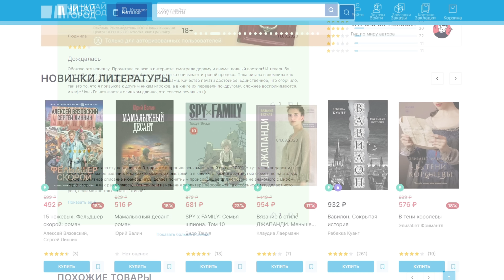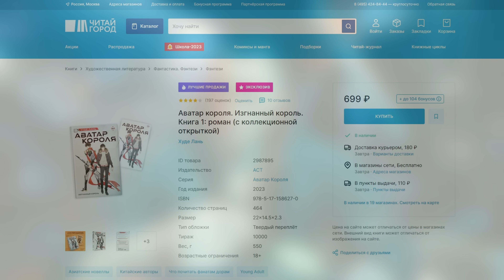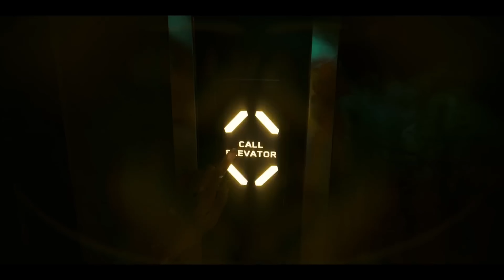Phantom Liberty - ЭТАЛОННОЕ ДОПОЛНЕНИЕ | Мой обзор на DLC для Cyberpunk 2077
Заказать эксклюзивно новинку Аватар короля. Изгнанный король в интернет-магазине Читай-город
Реклама. ООО «Новый Книжный Центр», ИНН 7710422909. Erid: 2Vtzqv2ZW2N

Дополнение  Phantom Liberty для Cyberpunk 2077 вышло в релиз, я его прошел и остался в полном восторге! Новая локация, новый сюжет, новые персонажи, сайдквесты и снаряжение, активности и общий тон повествования, новые концовки самого DLC Призрачная свобода и новый финал всей игры Киберпанк 2077 - покорили меня.
Наконец можно поставить точку, благодаря DLC Phantom Liberty - Cyberpunk 2077 стал завершенной игрой, с полноценным финалом. CD Projekt RED закончили игру и более к ней возвращаться не будут, впереди только Киберпанк 2 или Проект Орион.
Мое мнение о Призрачной свободе, а также полноценный обзор на дополнение, в новом ролике)

00:00 - Обзор
04:05 - Путь Киберпанк 2077
06:26 - Конец Киберпанк 2077
07:06 - DLC
07:51 - Песий город
09:38 - Активности
10:46 - Дизайн
11:57 - Квесты
13:48 - Баги
14:34 - Итог